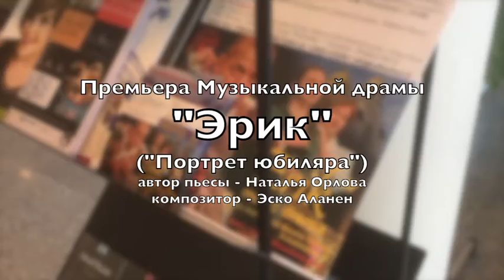Музыка Любви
Слайдшоу о пребывании группы артистов в Финляндии в 2017 году. Руководитель группы Наталья Орлова